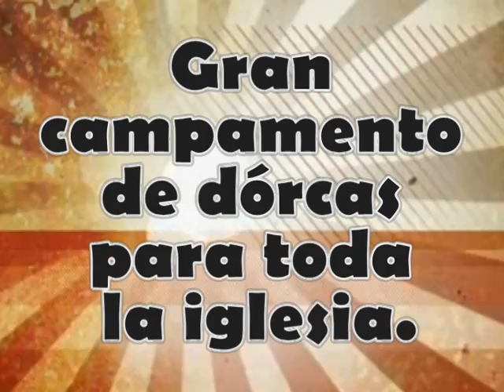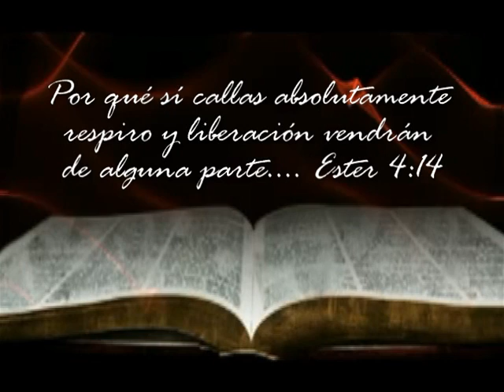campamento es tiempo de actuar para esta hora has llegado.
Si la pereza incredulidad
Falta de tiempo
Prejuicio
Problemas
Desanimo
falta de visión e inseguridad
O cualquier obstáculo te impide cumplir con la labor.

! Hay buenas noticias!
Dios esta dispuesto a entregarte

Ánimo
Fe
Visión
Convicción
Compromiso seguridad
Tiempo
Liberación
Confianza
Dones
Talentos
Unción
Poder
Autoridad para que cumplas con la labor

! Es tiempo de actuar por que para esta hora has llegado!
Gran campamento de dórcas para toda la iglesia.
Fecha: 31 oct 1 2 3 nov
Conferencista edilberto Ortiz junior
Lugar eventos payne
Lema es tiempo de actuar para esta hora has llegado
(Canción Marcela gándara para esta hora he llegado)

Por qué sí callas absolutamente respiro y liberación vendrán de alguna parte. Ester 4 14

No olvides que Dios quiere que tus hijos, tu y todo aquel que el ha llamado Sean protagonistas de esta historia de avivamiento y salvación en Chile.